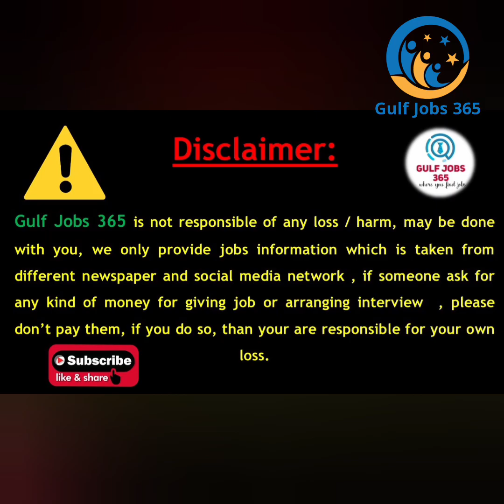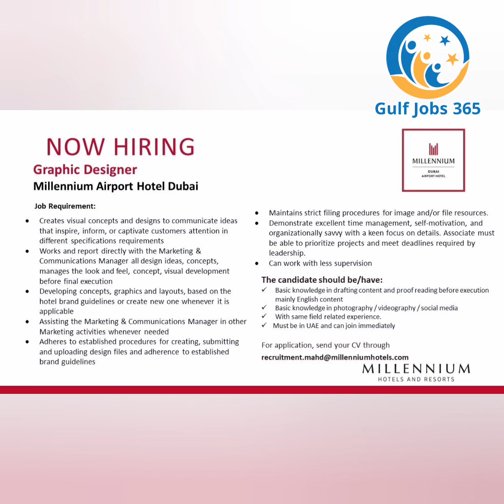Dubai Job Vacancy Today 2023| Jobs in Dubai | Latest Jobs in Dubai 2023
Gulfjobs365

Uae jobs
dubai job